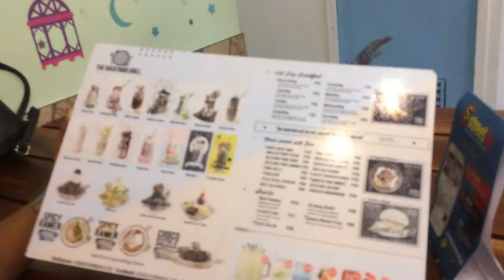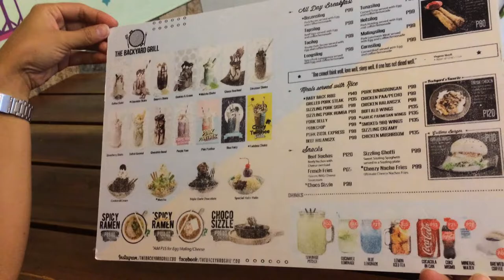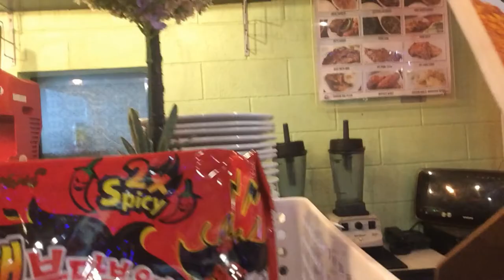Backyard Grill with This Girl|Khraye's Vlogs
Hello! What's up you guys! This is our first vlog together! I am with my co-teacher and we are going to have a big big dinner at Backyard Grill!

Please excuse the inconvenience because some part of the video is not produced correctly. Anyway, just enjoy and have fun!